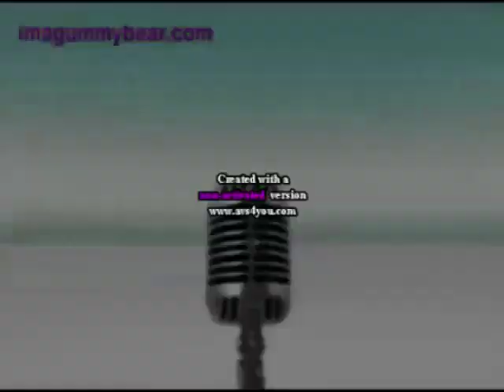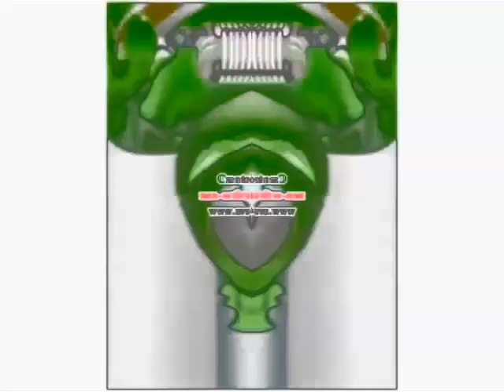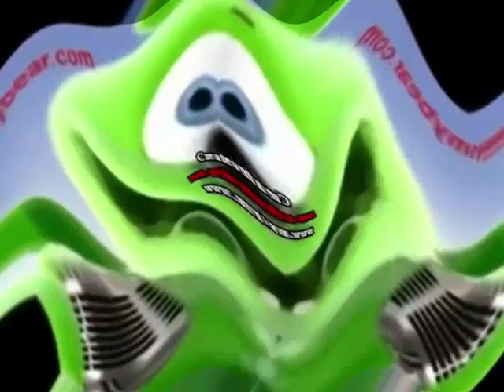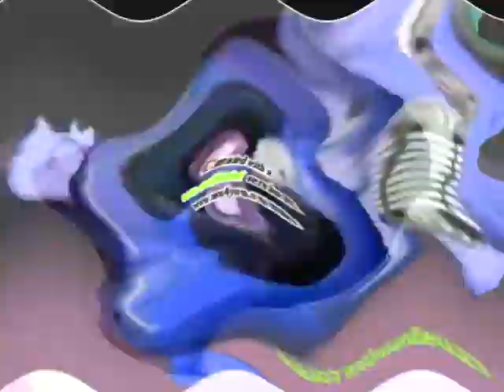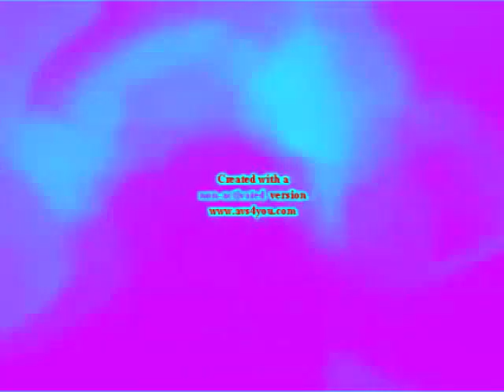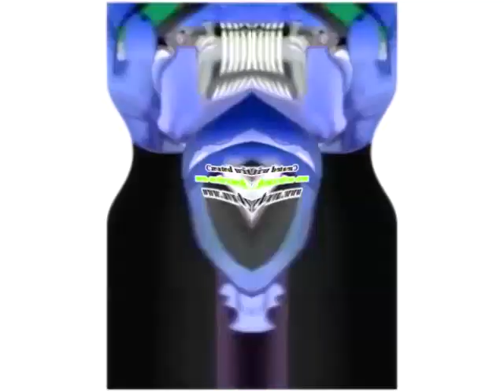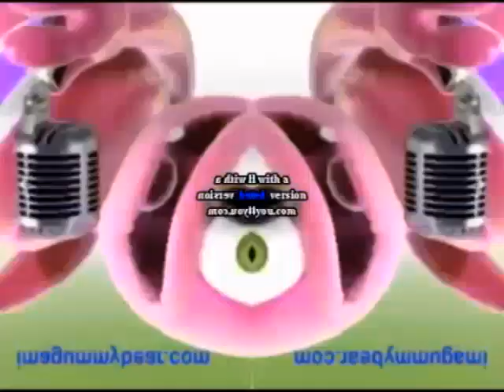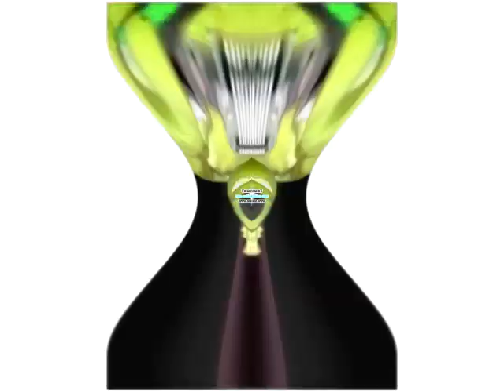Klaskyklaskyklaskyklasky Gummy Bear Super Duper Hyper Effects